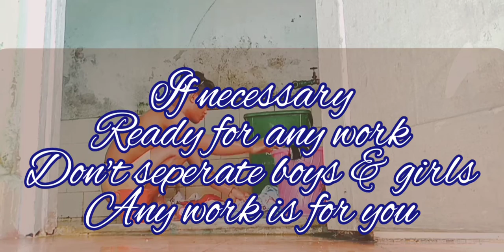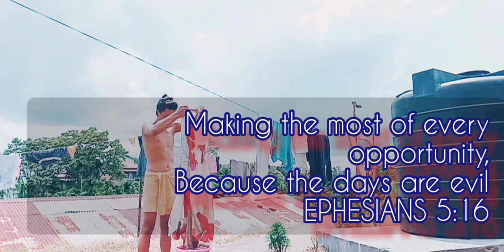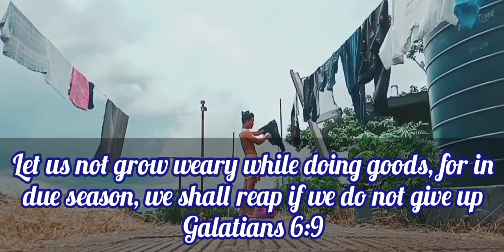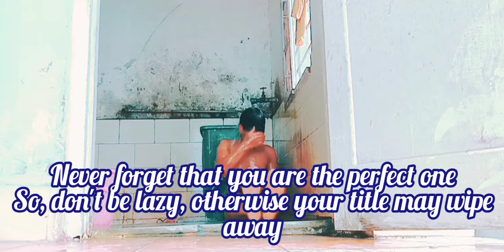Short video of "Do not separate Boy/Girls in Working"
Video hi a nal thei naw a
Video la tu hi kei ka ni a
A changtu hi Kei ka ni bawk a
Camera a tha bawk si naw a
Chuleiin milo hrethiem simgin ka hung ngen cheu

"I think this video will help even one person"

Hi video a inthawk hin mi pakhat bek in a lo hlawk pui ani chun ka tum ka hlawtling anih.